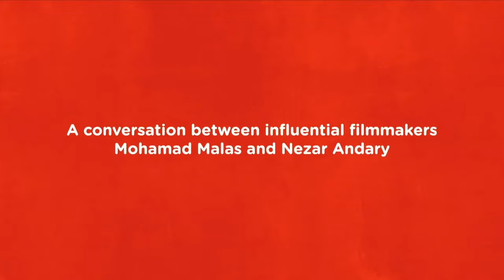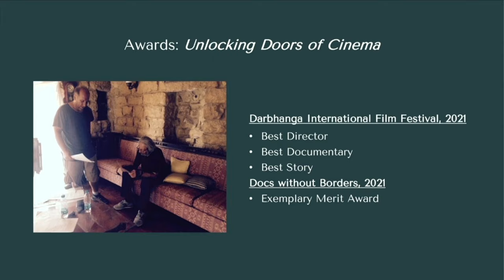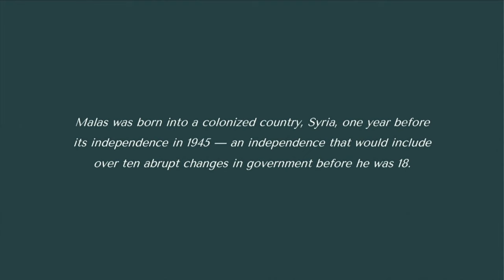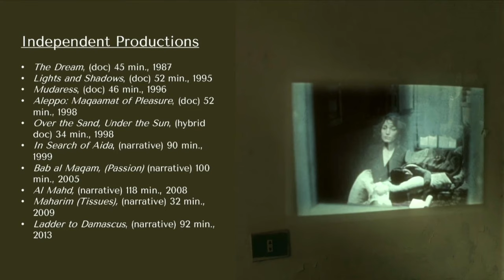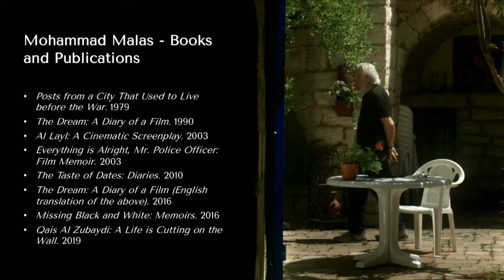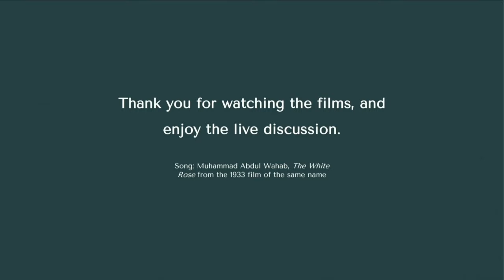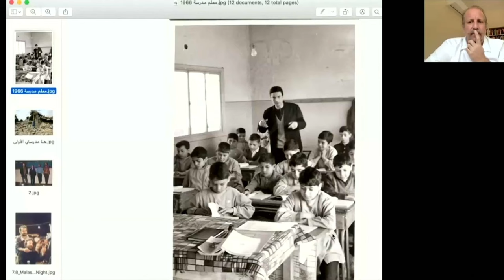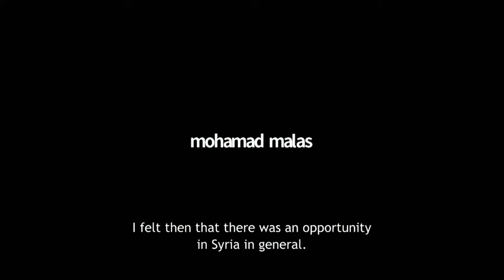Post Screening Conversation: Mohamad Malas and Nezar Andary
A conversation with influential Syrian filmmaker Mohamad Malas and Abu Dhabi filmmaker Nezar Andary, accompanied by three films by and about him that provoke audiences to contemplate loss, memory, and home.

The Night (al-Leil) – Directed by Mohamad Malas
The son of a dead resistance fighter for Palestine tries to restore his father’s history and exorcise the feeling of shame and humiliation that accompanied the image of his father and his town, occupied by Israelis.

Passion (Bab el Maqam) – Directed by Mohamad Malas
Set against the backdrop of the 2003 Syrian elections, Iman strives to become a singer amidst suspicion and mistrust among her family members.

Unlocking Doors of Cinema – Directed by Nezar Andary
A feature documentary exploring the fifty years of artistic contribution of the daring Syrian auteur Muhammad Malas. Malas, an exile from his home town of Quneitra, provokes audiences to contemplate loss, memory, and home.

CinemaNA is an ongoing series showcasing groundbreaking films alongside discussions with the filmmakers and faculty. Each set of screenings will be available for on-demand viewing on our website, followed by a conversation with the creatives behind the films.

Off The Stage:

Dig one step deeper. Discover the Behind the Scenes. Immerse yourself in the art. Enjoy a series of Q/As and mini documentaries that provide an exciting glimpse into the minds of the artists.
Check out a broad selection of Off The Stage content from The Arts Center’s visiting artists